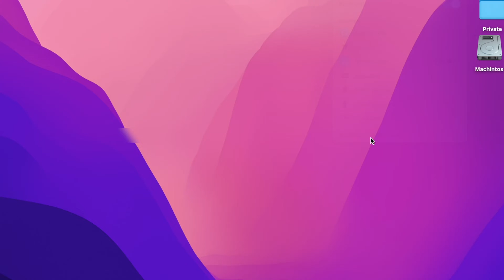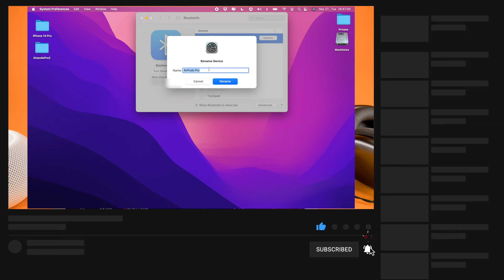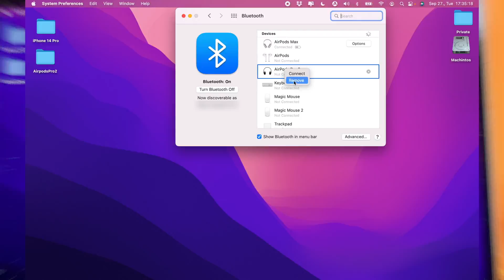How to Connect AirPods Pro 2 To Mac - MacBook Pro, MacBook Air, iMac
The How To Connect AirPods Pro 2 To Macbook Pro video finally arrived to the channel!
In this short video I will show you how on how to connect your brand new AirPods Pro 2 with your Mac.

00:00 - Intro
00:10 - First case
00:30 - How to connect

I have made more AirPodsPro 2 video as well.